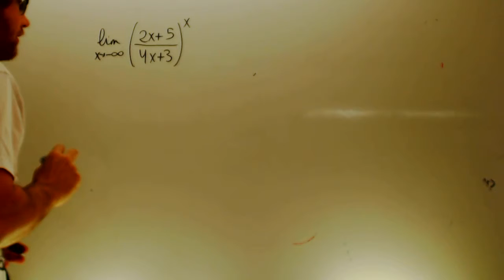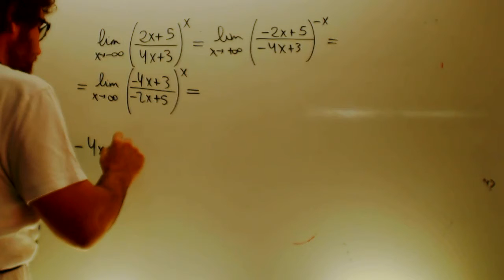Limite indeterminacion 1 elevado a infinito NO Mate,aticas 1 Bachillerato Academia Usero Estepona